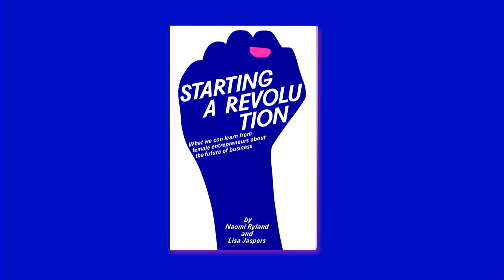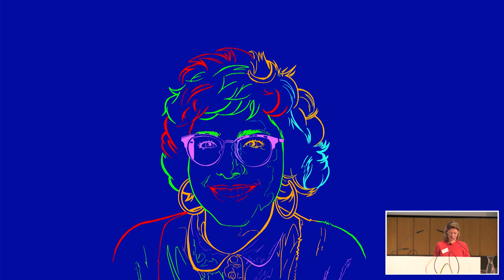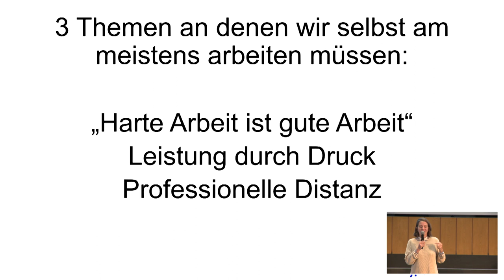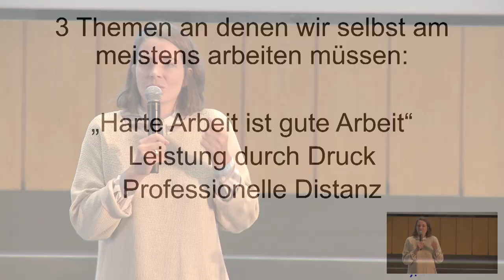Entrepreneurship Summit 2019: Lisa Jaspers und Naomi Ryland - Starting a Revolution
Lisa Jaspers und Naomi Ryland
Naomi ist Mitbegründerin der tbd: einer Plattform für Jobs mit Sinn.
Lisa Jaspers hat Folkdays gegründet: Ein Label für fair gehandelte Kleidung und Assesoires. Ihr Ziel war es "faire" Modewelt von dem Müsli-Image befreien.

Beide haben gemeinsam das Buch „starting a revolution“ geschrieben mit dem sie die Arbeitswelt auf den Kopf stellen werden. Es geht - so die beiden – nicht mehr um „Wachstum um jeden Preis. Die beiden haben herausragende weibliche Gründerinnen interviewt und stimulieren neue Gedanken zum Thema wie wir arbeiten und wirtschaften wollen.

Eines vorweg:
die Zukunft wird schön, die Zukunft wird weiblich.